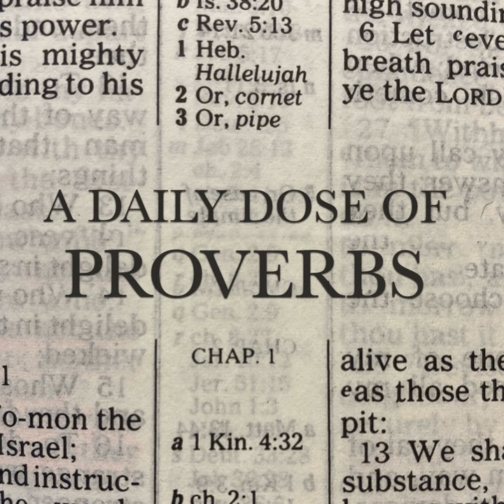March Update.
Episode Notes

art work was by Jonathan Cook

music was by Michael Maddox

outro is my Son Andrew